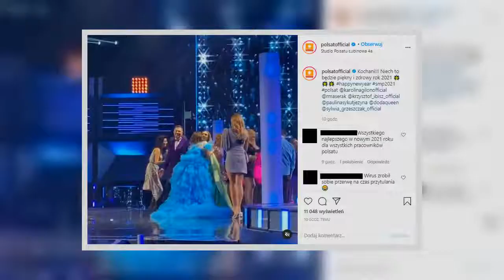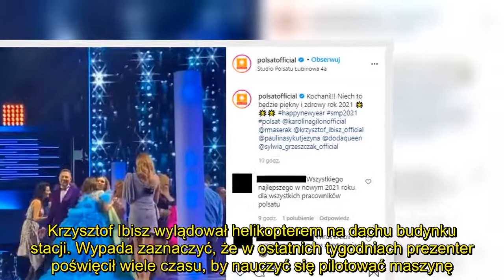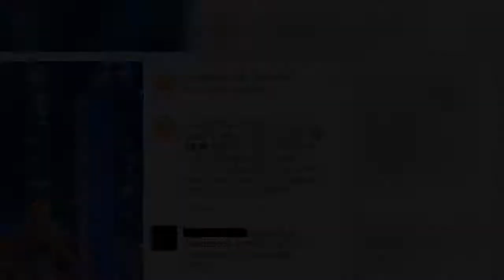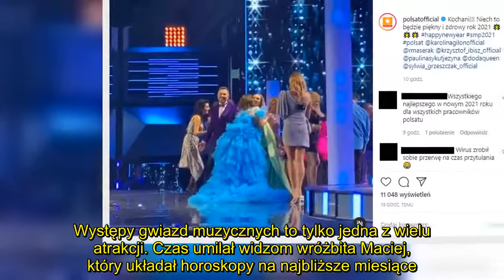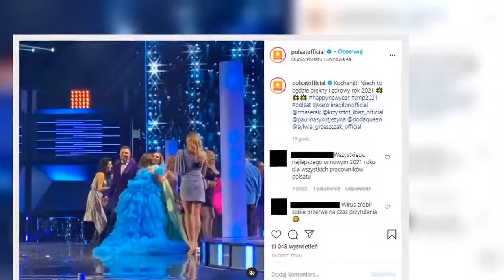Wyciekło nagranie zza kulis Sylwestra w Polsacie Widzowie o niczym nie wiedzieli